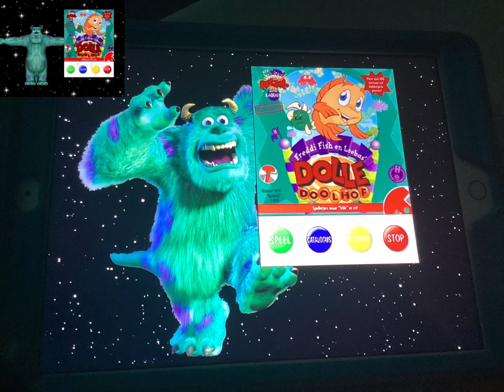Transposia Putt Töff en Peps' Hond Springen Paradijs Microfoon/Freddi Fish Dolle Doolhof Bevuilen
Putt Töff en Peps' Hond Springen Paradijs™︎ Microfoon
Freddi Fish en Loebas' Dolle Doolhof™︎ Bevuilen
Een Junior Arcade™︎ Voor Kinderen Geschikt voor alle leeftijden
Transposia 💿
Humongous Entertainment®︎ en Transposia
Windows®︎ 98/95 Macintosh®︎ CD-ROM
Groen 💚 Teal 🩵
Meer dan 100 niveaus vol honds-plezier! Meer dan 100 derbydolle bubbel-reis plezier!